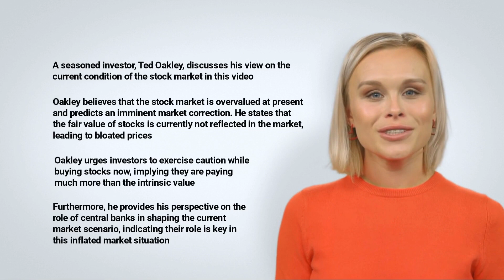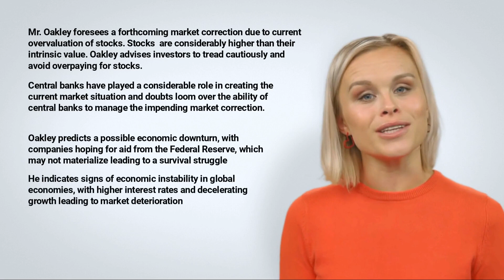Wealthion - 2 part interview with Ted Oakley on Stock Market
00:00 Introduction
00:15 Ted Oakley Interview Part 1
00:55 Ted Oakley Interview Part 1 - Key Points
01:45 Ted Oakley Interview Part 2
02:25 Ted Oakley Interview Part 2 - Key Points
03:14 Wrap Up

A seasoned investor, Ted Oakley, discusses his view on the current condition of the stock market in this video.

Oakley believes that the stock market is overvalued at present and predicts an imminent market correction. He states that the fair value of stocks is currently not reflected in the market, leading to bloated prices.

Oakley urges investors to exercise caution while buying stocks now, implying they are paying much more than the intrinsic value.

Furthermore, he provides his perspective on the role of central banks in shaping the current market scenario, indicating their role is key in this inflated market situation.

He predicts they may not be able to steer the market correction effectively.

Key Points:
Ted Oakley foresees a forthcoming market correction due to current overvaluation of stocks. Stocks  are considerably higher than their intrinsic value. Oakley advises investors to tread cautiously and avoid overpaying for stocks

Central banks have played a considerable role in creating the current market situation
Doubts loom over the ability of central banks to manage the impending market correction

Oakley predicts a possible economic downturn, with companies hoping for aid from the Federal Reserve, which may not materialize leading to a survival struggle.
He indicates signs of economic instability in global economies, with higher interest rates and decelerating growth leading to market deterioration.

The high probabilities of a severe recession and its impact on unemployment coupled with the speculation of continued rate hikes by the U.S. Federal Reserve are discussed.

Oakley mentions the stress on the banking system due to high ratio commercial real estate debts held by smaller banks, suggesting the need for banking system reform.

He takes a deep dive into the subjects of inflation rates, job cuts, waning working hours, and housing market trends driven by rising interest rates and concludes with a warning of a market stall due to unaffordable mortgages.

On employment, Oakley expresses concerns about unemployment rates appearing stronger than they are, noting companies' struggle to fill vacancies.

He discusses inflation, suggesting that it is not transient and deeply rooted, affecting wage earners struggling with soaring costs of rent, transport, and groceries.

On the housing market, Oakley forecasts a correction, anticipating residential real estate decline by 15-20%, advising future home buyers and builders to be cautious.
He reveals the predicaments of consumers, particularly the bottom 80-90%, dealing with declining real wages, diminished labor leverage, and soaring debt.

A reference to a conversation with senior economist Lacey Hunt reveals concerns about the continuous decline in the Federal Reserve's money supply, leading to a tighter economy.
For the upcoming year, Oakley cautions stakeholders to prepare for potential market repricing events given the stock market's current optimism, hinting at considerable socio-economic changes that could cause drastic market and economic health shifts."